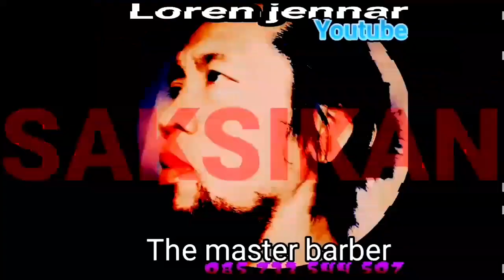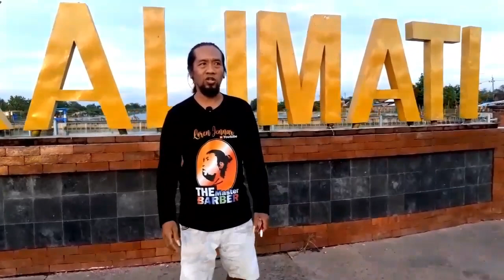Tanganya Sampai Gemetar Ukhti Cantik Dan Mas Ganteng Ini Memutar Spidol